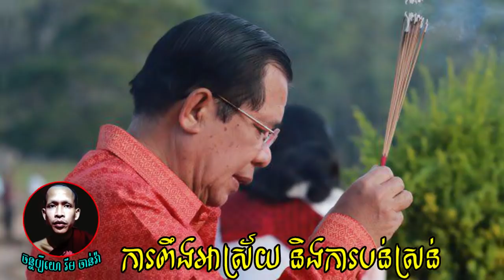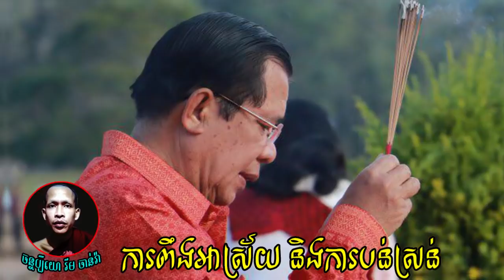Rely Vs Play-ពឹងអាស្រ័យ និងបន់ស្រន់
លោកម្ចាស់រីម ចាន់រ៉ា សម្តែងពន្យល់លំអុតពាក្យថា ការពឹងអាស្រ័យ និងការបន់ស្រន់។

Panha Baramey